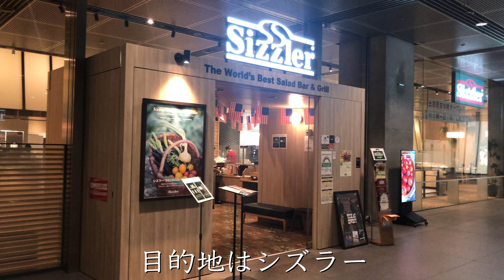【日常】35歳フリーランス 、仕事筋トレ1日のルーティン【むくみ柱】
雄策

ブレンダーボトル45oz

〈プロデュースストア〉
【REAL HOMME STORE】

◆利用音源サイト
Artlist

◆もくじ
00:00 オープニング
01:45 今飲んでるトレーニングドリンク
03:13 トレーニング
05:31 移動

メイン撮影・編集機材
-カメラ-Panasonic
-レンズ-Panasonic
-マイク-Sennheiser
-編集ソフト-
Final CUT PRO X